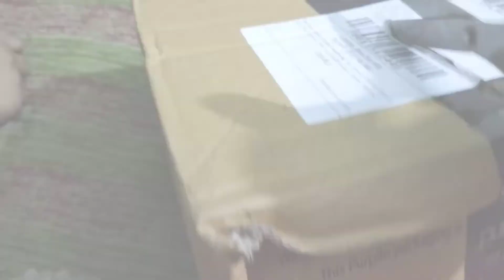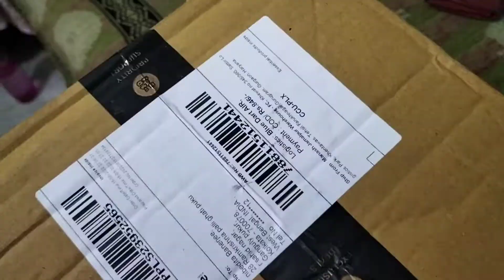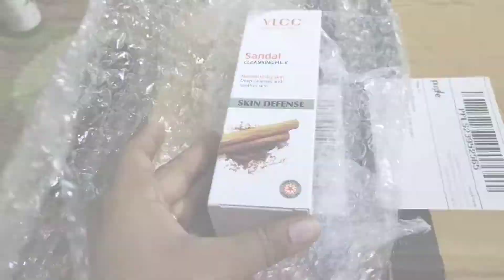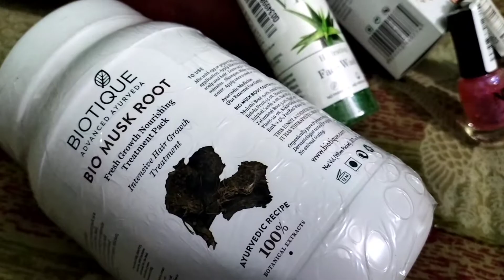Shuvo Janmashtami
(Dance Video)

(Dance Video )